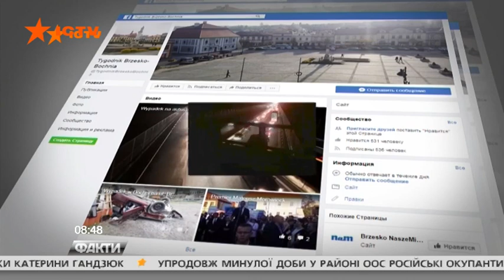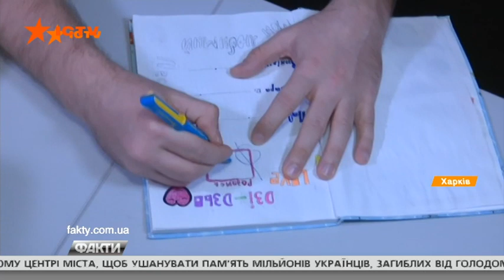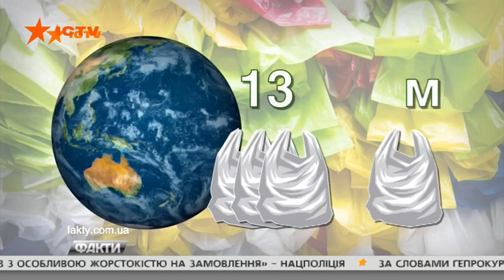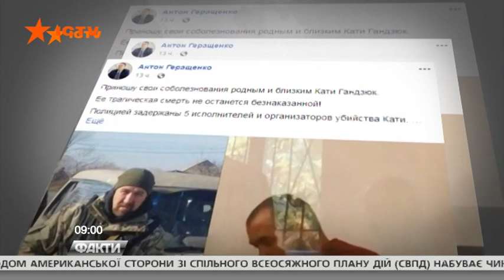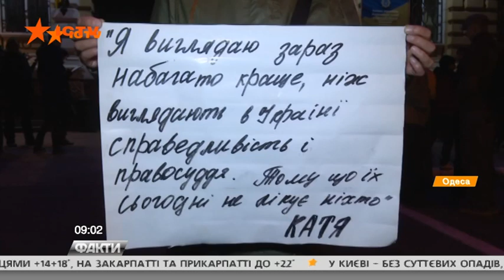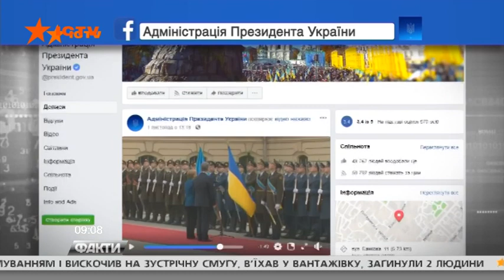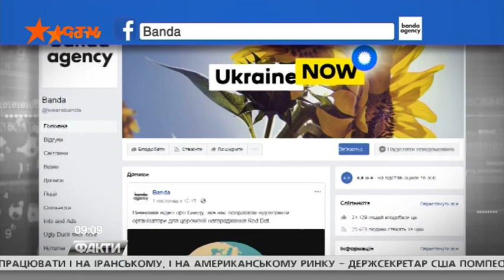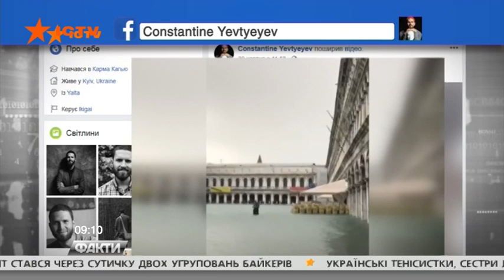Факты ICTV - Выпуск 8:45 (05.11.2018)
Факты ICTV – последние новости Украины и мира на 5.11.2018. В новом выпуске программы Факты ICTV смотрите: кто заказал Катю Гандзюк; потери на фронте; возможна ли Украины без пластика.